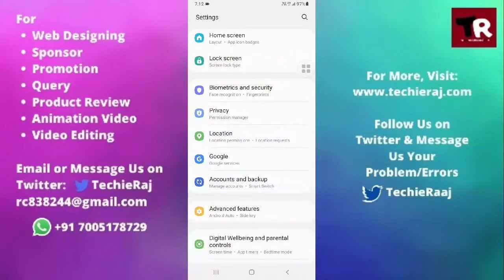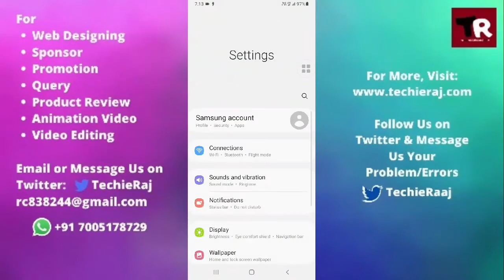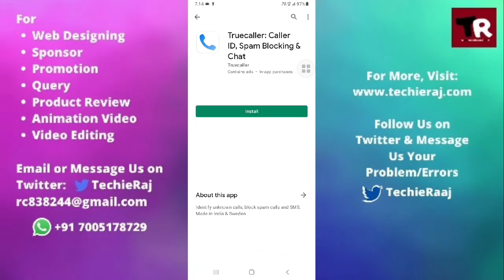Samsung J6 Plus Call Display Not Showing Problem Solved